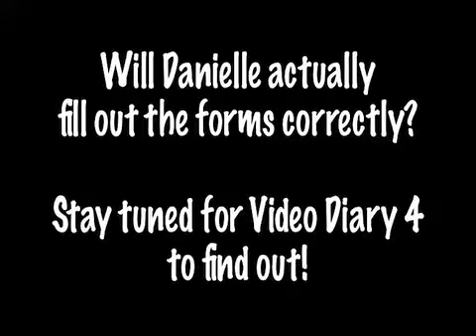Danielle's LASIK Video Journey - pt 3 THE DRIVE